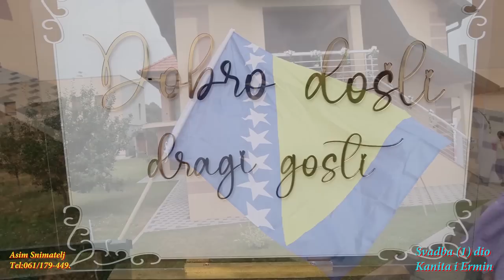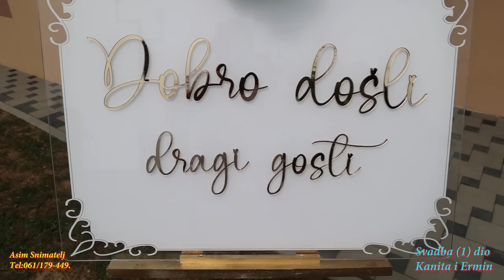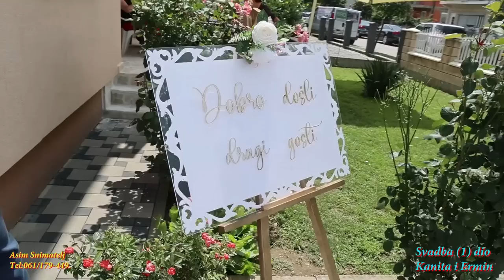Wedding-Svadba Ermin i Kanita Odlazak sa Litve na Sjever-Živinice po Mladu (1) dio Asim Snimatelj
Wedding-Svadba Ermin i Kanita Odlazak sa Litve na Sjever-Živinice po Mladu (1) dio Asim Snimatelj Wedding video - Best Wedding    with best wedding bend in BiH. Wedding Song and Wedding Dress, Wedding Party in BiH. Best wedding video for you with Wedding speech our wedding Asim Snimatelj Mujkanović Profesionalno snimanje sa opremom novije generacije snimanje sa DRONOM u 4K, HD i FULL-HD Rezoluciji tel:061/179-449.Autorska Prava zaštićena zabranjeno svako kopiranje i dijeljenje na druge ytub kanale.